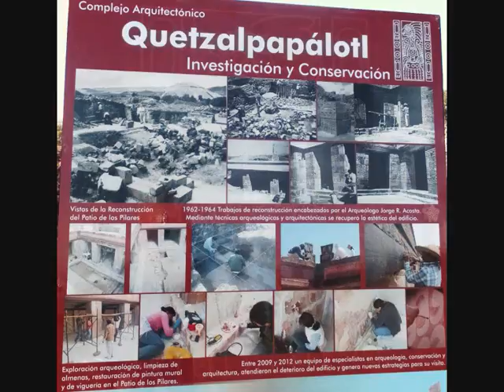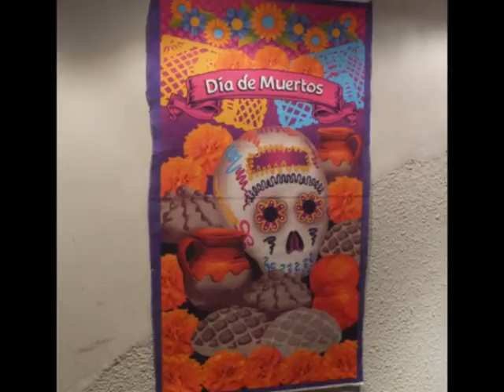Teotihuacan, Patio de los pilares and Museum - roundtheworld 1 602